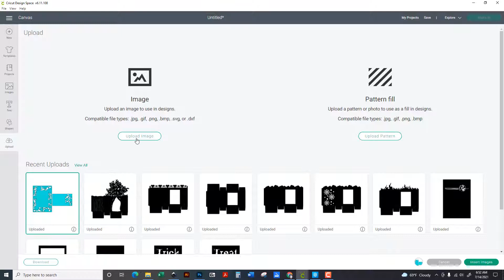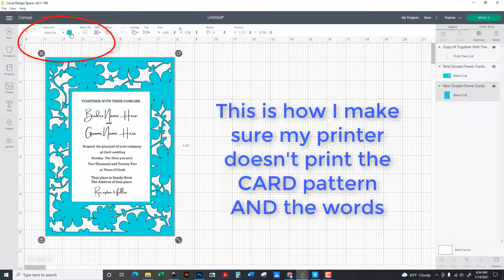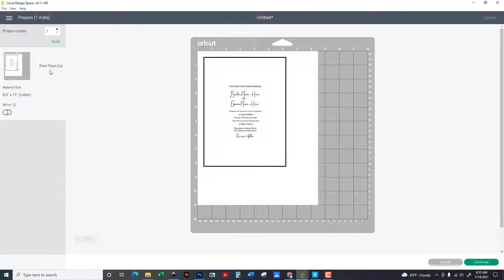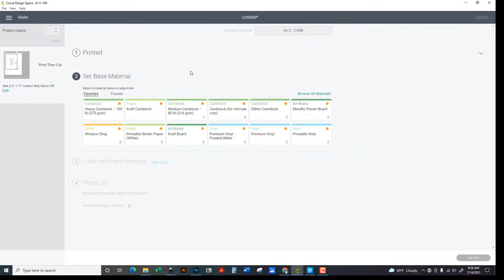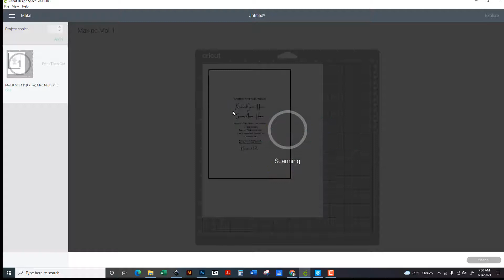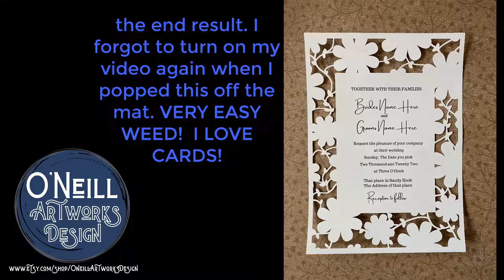Cricut Invitations: Print How to Print then Cut Wedding Invitations with your cricut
Print then cut, is one of the coolest Cricut options. It allows you to turn regular white cardstock into a lovely magical creation.
This video will walk you through how to setup your print then cut invitations
easily
quickly
wonderfully, in Cricut Design Space.

I use a Cricut Maker 3 and a Cricut Explore Air 2.